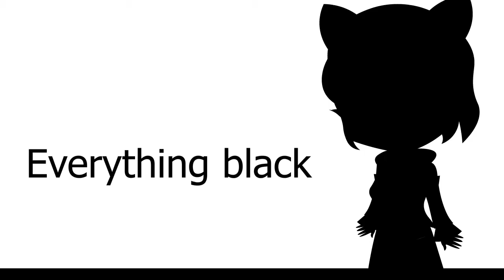"Everything black" meme JudongIMZY Angry By: JudongIMZY & JudoNZY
Edit By Adobe Premiere pro
Drawing By Adobe Illustrator